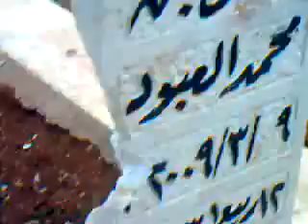ادلب - معرشمشة || آثار القصف العشوائي طال المقابر 15-11 جـ2